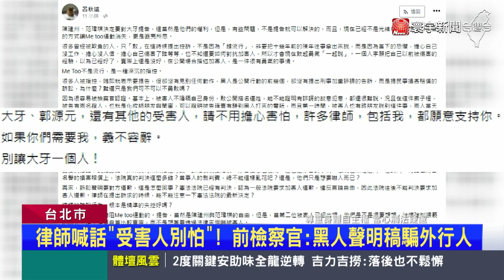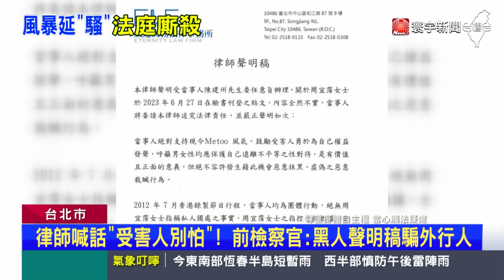法律戰開打！黑人告大牙求償千萬 律師：「這部分」違憲｜寰宇新聞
藝人大牙指控黑人陳建州性騷，現在又有第2名受害者PO文指證 。不過 ，黑人夫妻透過律師發聲明，對大牙提出民事訴訟，要求賠償1000萬元，還要大牙公開道歉，就有律師指出，憲法賦予人民表意自由，光是要求公開道歉，這一點就已經違憲；也有前檢察官說，整篇聲明不知所云，只能騙騙外行人。